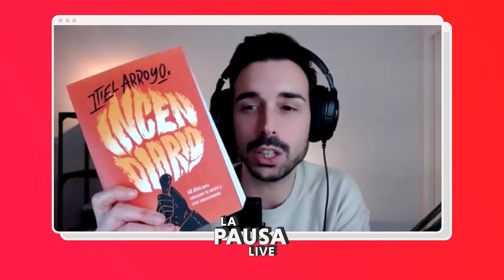El evangelio no es solo algo que se dice, es algo que se hace - Entrevista Itiel Arroyo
▹ El evangelio no es solo algo que se dice, es algo que se hace - Entrevista a Itiel Arroyo. Encuéntrala completa en nuestro canal de YouTube